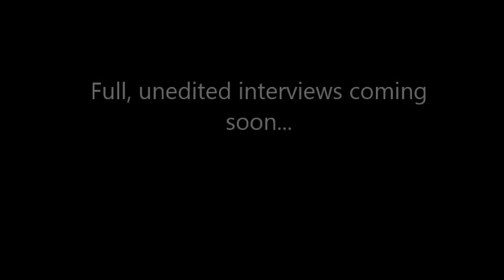Q97 live in L.A. for WWE SummerSlam Weekend!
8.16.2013 - Fresno's Q97 was one of only two West Coast radio stations invited to be part of "radio row" at L.A. Live for WWE SummerSlam!
Watch Danny Salas interview Damien Sandow as he's interrupted by Mick Foley...and a Christmas Carol breaks out! Plus, Cody Rhodes talks about a certain "list" of wrestlers he has, Tensai and Brodus Clay are all laughs, and The Funkadactyls have a VERY tough time trying to plug their show, "Total Divas!"